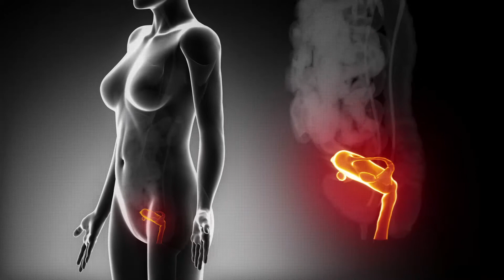Trattamento di ovodonazione. Preparazione della cavità endometriale per accogliere l'embrione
Viene chiamata endometrio la "zona" dell'utero in cui l'embrione viene trasferito e successivamente impianta, iniziando così una gravidanza.
Questa "zona" dev’essere preparata somministrando farmaci che daranno i segnali opportuni all'utero in modo che la sua “ricettività” sia ottimale.
Fortunatamente il processo di preparazione è estremamente semplice senza neccessità di iniezioni quotidiane o frequenti controlli analitici. Nella maggior parte dei casi, una sola iniezione è sufficiente per realizzare l’ intero trattamento e uno e/o due ecografie per confermare una preparazione adeguata.